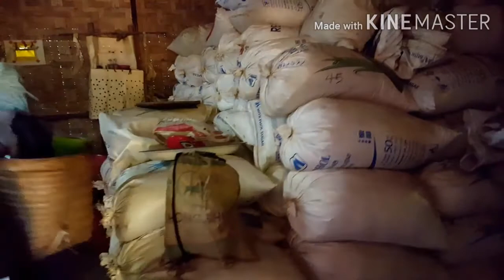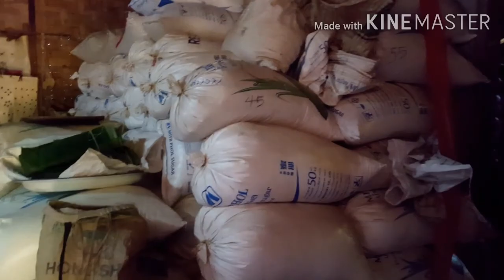Wb mus dob nroj tshav nyuj (11 /12 / 2020 )